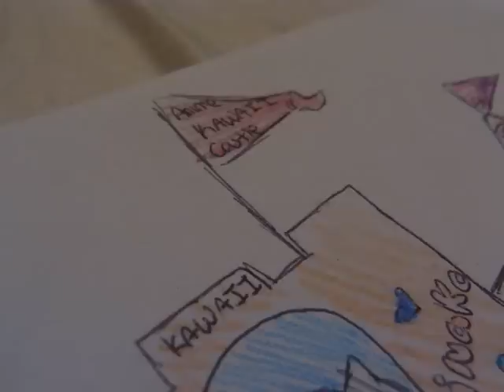The Shadow Page Kawaii Shop Contest Entry ~Drawing~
View on 480 p!~
Their shop name is Anime Kawaii Castle! :D

Bye! :)